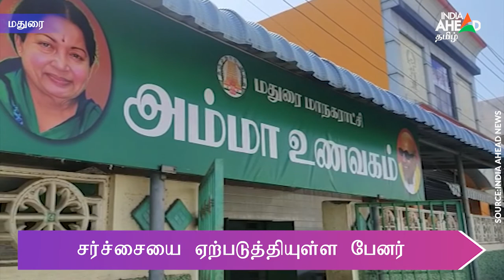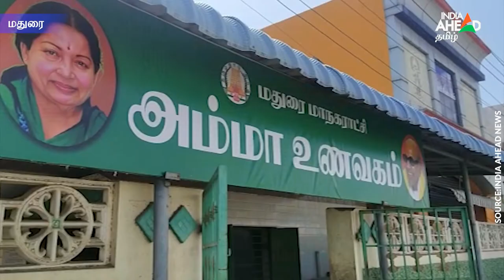Madurai: அம்மா உணவகத்தில் கருணாநிதி புகைப்படம் | Amma Unavagam | Jayalalitha | Karunanidhi Photo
மதுரையில் அம்மா உணவக பெயர் பலகையில் முன்னாள் முதலமைச்சர் ஜெயலலிதா படத்துடன் சேர்த்து கருணாநிதியின் படமும் இடம்பெற்றுள்ளது சர்ச்சையை கிளப்பியுள்ளது.
In Madurai Karunanidhi's picture along with the picture of former Chief Minister Jayalalithaa on the name plate of Amma canteen became controversy